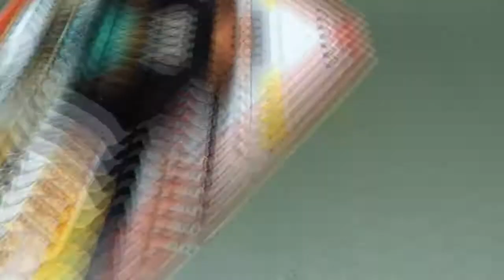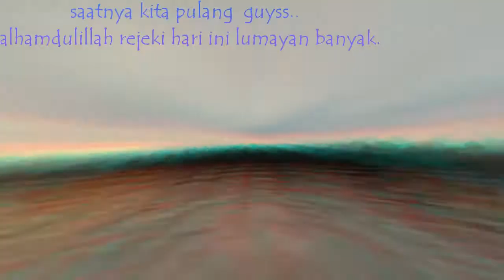Mancing muara strike ikan target.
Assalamu alaikum
Hy.. Bertemu lg bersama makassang fishing club..
Trip kita hari ini kembali lg ke muara..
Karena hari ini pas guris 3.
Target ikan tompel,senangin,gulama.
Umpan yg Kit pakai masih seperti biasa udang hidup.
Alhamdulillah dpt strike ikan tompel, senangin, gulama hari ini cuaca msh sering hujan..
Mohon kritik dan saran dr teman2 semua demi agar bisa membangun chanel kami mudah2n bisa sukses dan berkah buat orang lain.
umpan udang hidup recomended untu mancing muara#